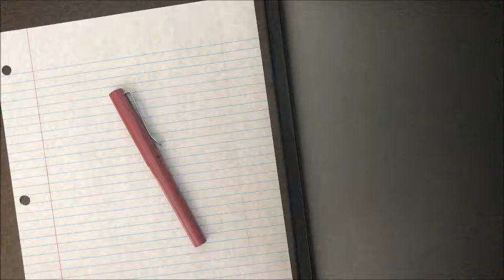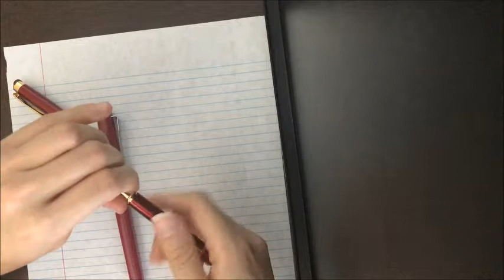【万年筆初心者・左利き・女性のレビュー】 Hero 1515 （英雄1515）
英雄1515